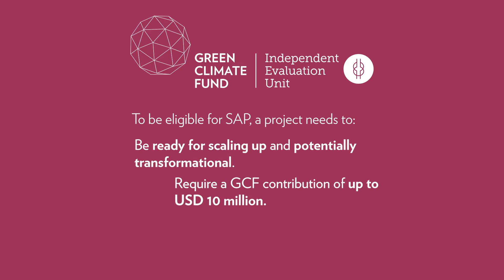Highlight: The IEU's approach paper on the GCF's Simplified Approval Process (SAP)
We are excited to announce the release of the IEU's approach paper on the Simplified Approval Process (SAP)! Learn more about our roadmap for the synthesis study.

This video was directed, produced and edited by Iben Holstener Hjorth.